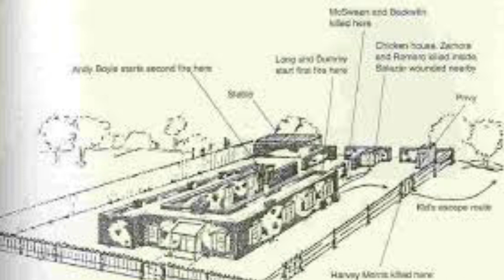Billy the Kid - Horse and Cattle Rustler Extraordinaire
Sources: Wikipedia, Legends of America, History.com, Britannica